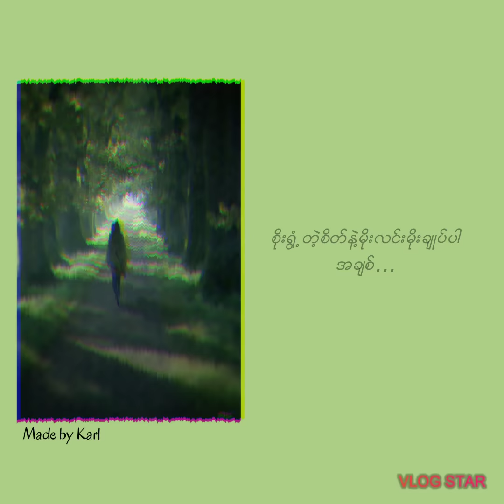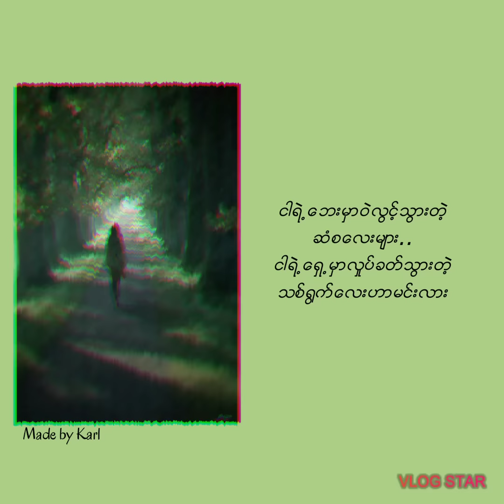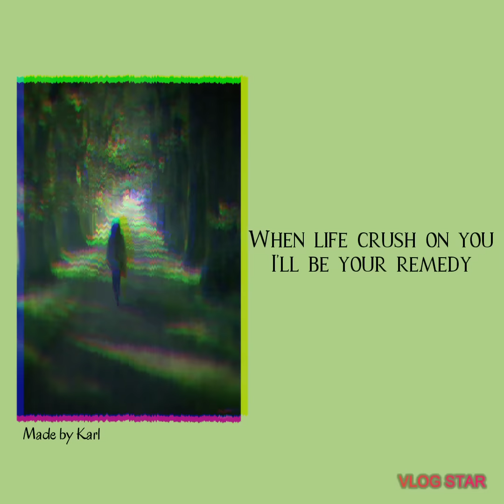Elody - Floke Rose × Adjustor